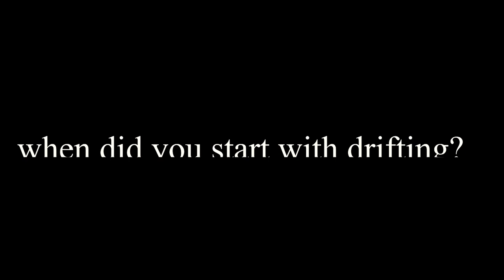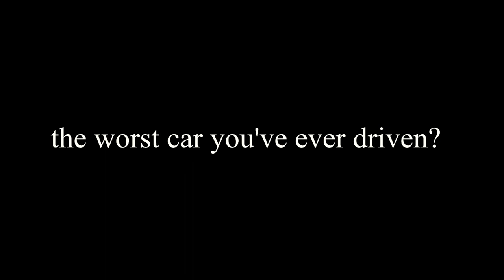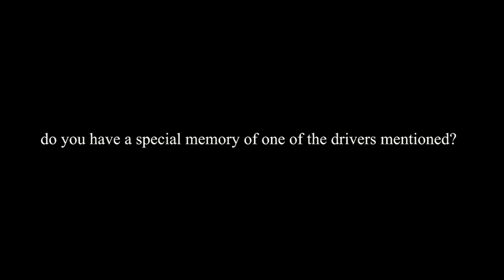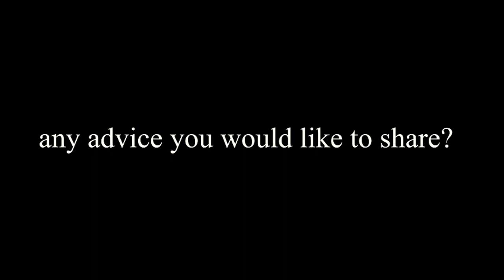The drift interview episode 1 | Philippe Guillod | english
Hey there and welcome to The drift interview episode 1 |  Philippe Guillod | english

watch it completely, because at the end you see insane footage of an 5 Cars train as Philippe chase 4 drift bastards at Hockenheim

Our first guest is none other than philippe guillod. He has been infected with the drift virus since 2009 and has experienced a lot during this time.

As an instructor and judge, in addition to driving, he is also involved in many other areas and is always on the lookout for tandems.

He tells us a bit about his adventures and what is important to him. i will upload the complete interview in swiss german soon.

and also:
for an overview of the swiss drift scene and all the events